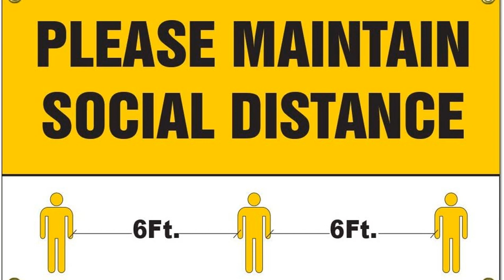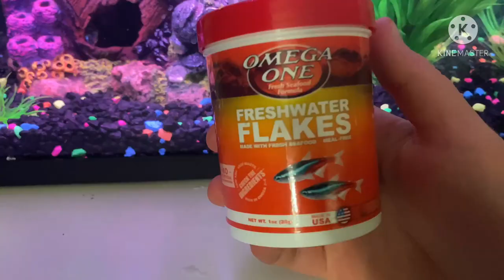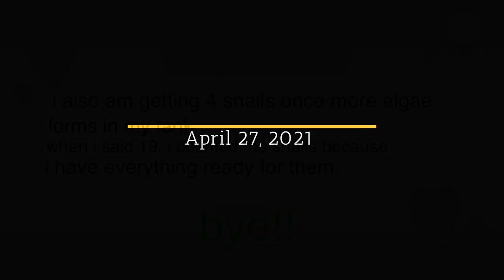WWMS Student News 4 22 21